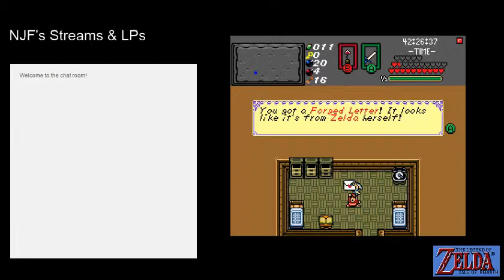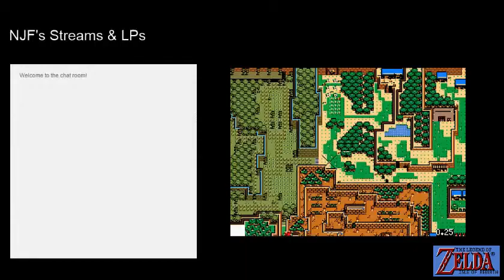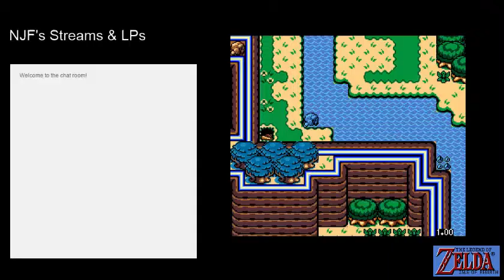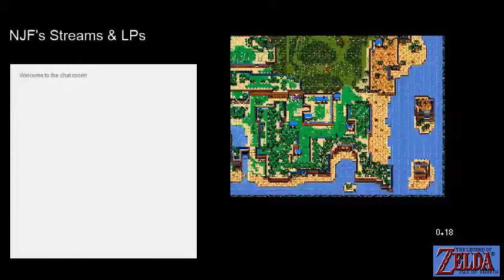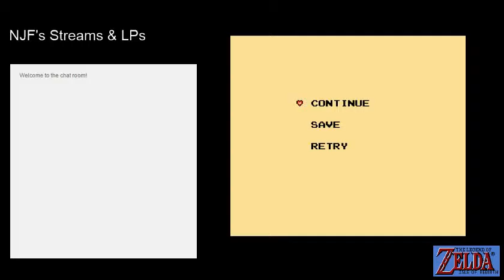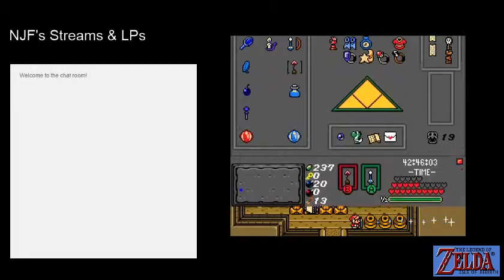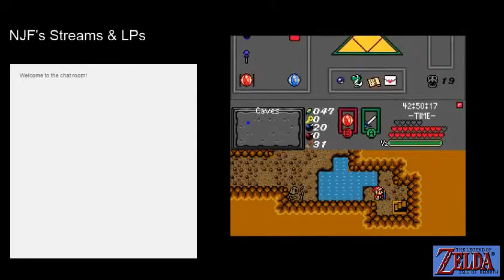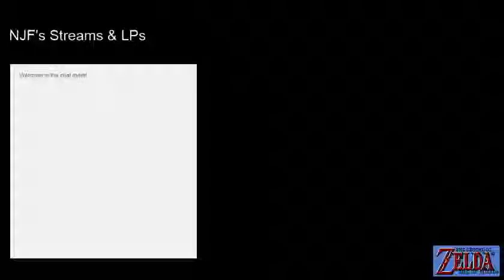NJF Plays Isle of Rebirth [Hero] (45 - Getting the Butter Suit part 1)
"I should have known that too, this is a creature that shoots super bombs at you! Why would you want to be close to him?" - NJF

Now equipped with two Goddess Jewels, Link is granted access to Remdra skies where he learns about Vensers true nature from the elder. The elder allows Link passage into their holy temple to get the third Goddess Jewel. Link prepares for his final challenge by pursuing the Butter Suit (Gold Tunic). Link must now defeat all the golden beasts that surround this land. Link first takes out a golden flying mushroom and defeats it to earn another magic ring.

Credit: myWizards @ deviantart.com for letting me use his image.
Evan20000 for sharing this Zelda Classic Quest.